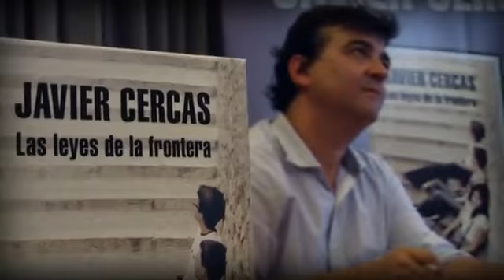Las leyes de la frontera , Javier Cercas , Random House Mondadori , Booktrailer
He aquí una furiosa historia de amor y desamor, de imposturas y violencia, de lealtades y traiciones, de enigmas sin resolver y venganzas inesperadas.
Edición revisada y actualizada en octubre 2012.

En el verano de 1978, cuando España no ha salido aún del franquismo y no termina de entrar en la democracia y las fronteras sociales y morales parecen más porosas que nunca, un adolescente llamado Ignacio Cañas conoce por casualidad al Zarco y a Tere, dos delincuentes de su edad, un encuentro que cambiará para siempre su vida. Treinta años más tarde, un escritor recibe el encargo de escribir un libro sobre el Zarco, convertido para entonces en un mito de la delincuencia juvenil de la Transición, pero lo que el escritor acaba encontrando no es la verdad concreta del Zarco, sino una verdad imprevista y universal, que nos atañe a todos. Así, a través de un relato que no concede un instante de tregua, escondiendo su extraordinaria complejidad bajo una superficie transparente, la novela se convierte en una apasionada pesquisa sobre los límites de nuestra libertad, sobre las motivaciones inescrutables de nuestros actos y sobre la naturaleza inasible de la verdad. También confirma a Javier Cercas como una de las figuras indispensables de la narrativa europea contemporánea.